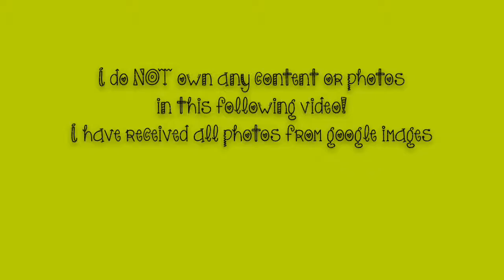Marny Kennedy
Fan video of "Wild Child - OG Mix" by Sherry St. Germain.
A photo video of the one and only Marny Kennedy!